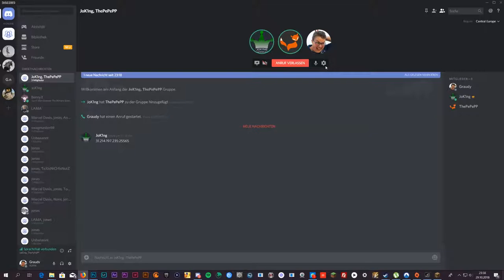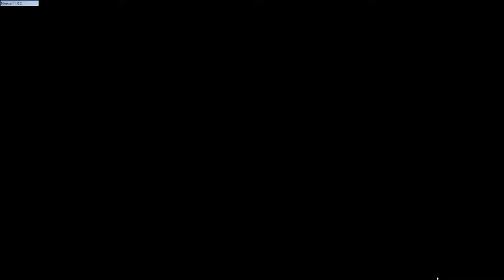Being high in Minecraft